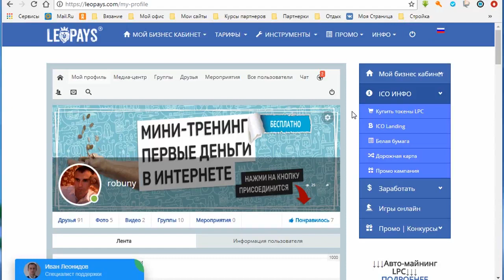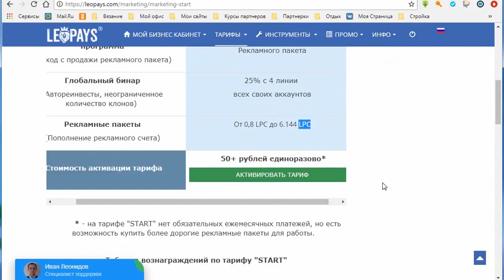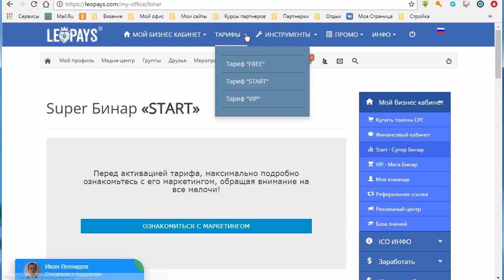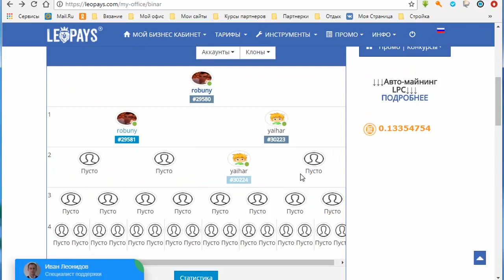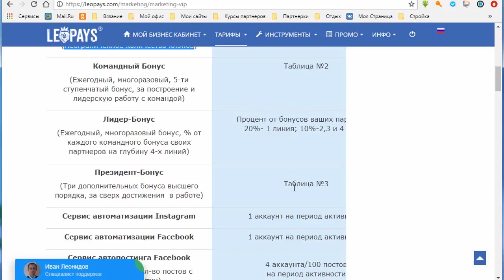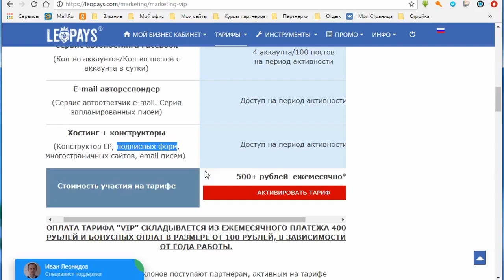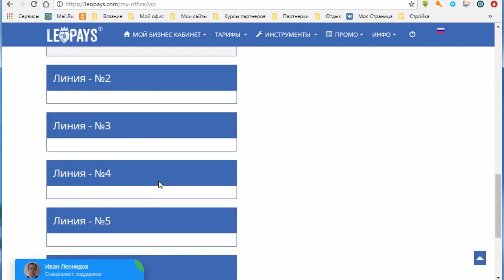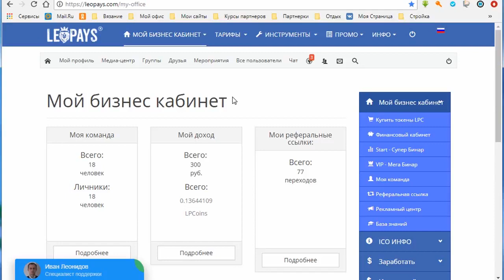LeoPays - 300 рублей в первые сутки вывел на кошелек